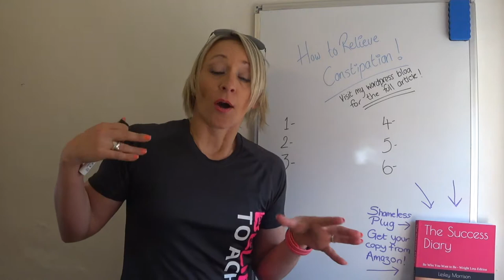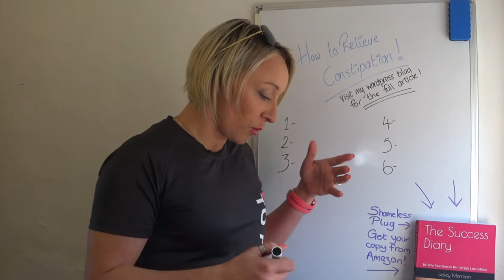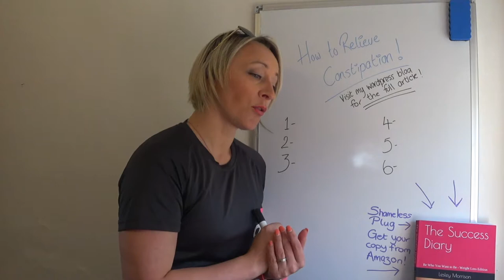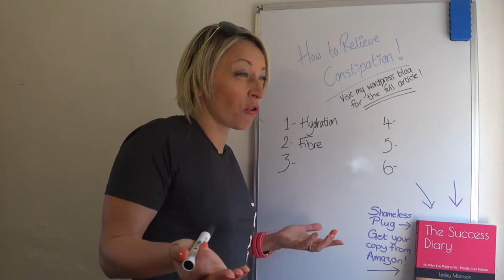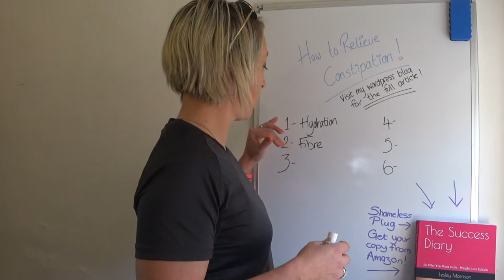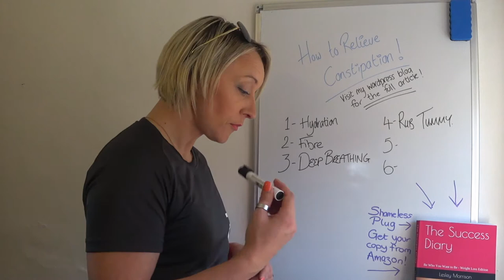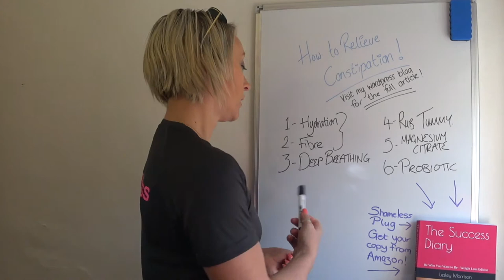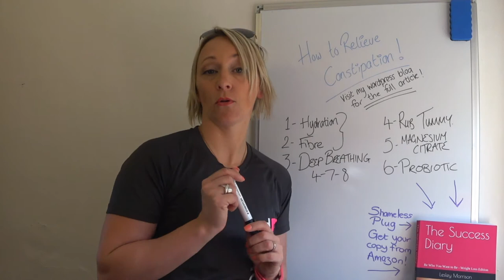Six Ways to Relieve Constipation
Constipation is a Really horrible complaint, and one that can really make you feel bad. So here are some helpful tips to help you relieve your bunged up Bowels and move happily on with your day.

SOCIAL FOLLOWING